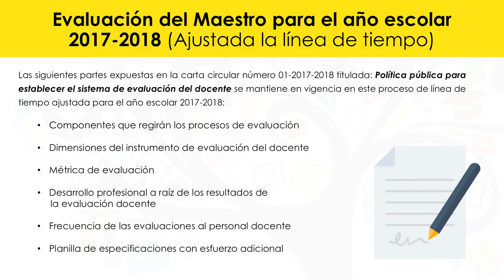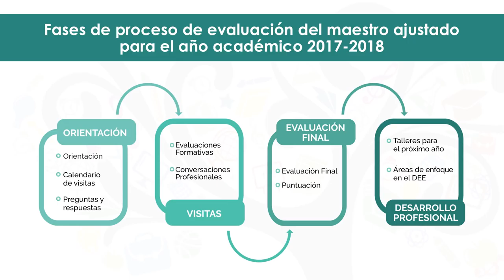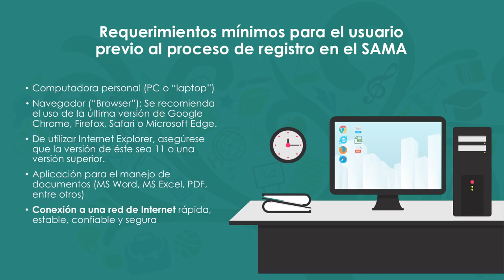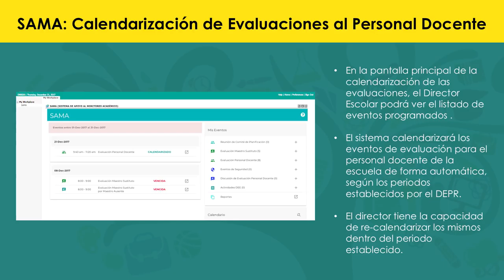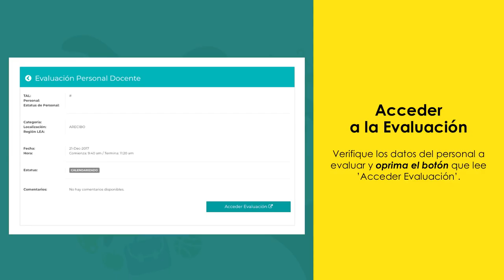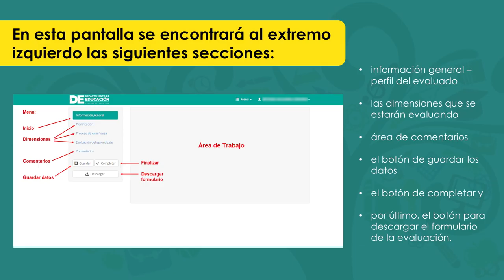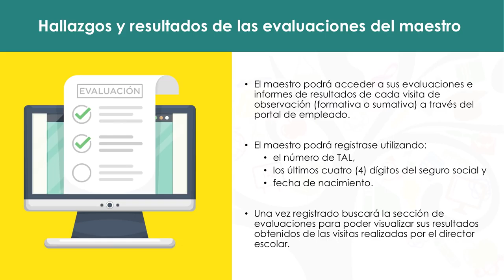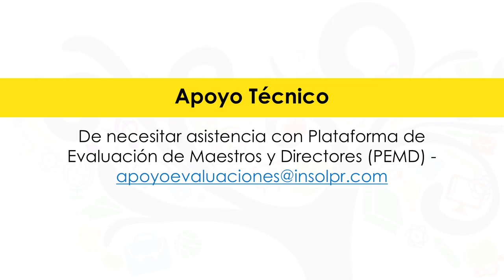Evaluación de los Maestros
Tutorial sobre el proceso de evaluación de los maestros y maestras para el año escolar 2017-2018, ajustado.